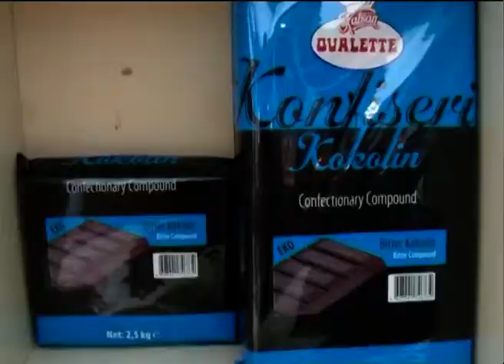صباح سامراء - تقرير الشكولا التركية